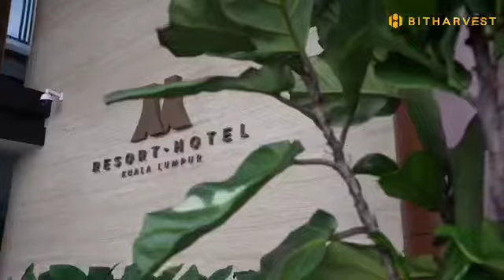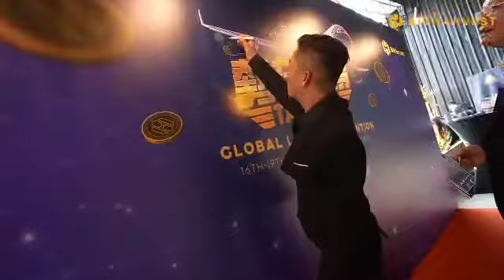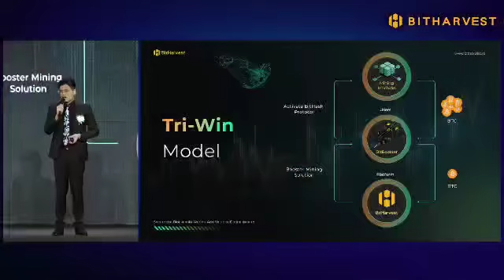Bitharvest Global Launch Convention Highlights of each day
Welcome to the New Era of Boosted Bitcoin Mining!

At BitHarvest, we collaborate with global mining farms to elevate mining efficiency to new levels through our innovative BitBooster technology, significantly reducing energy consumption.

 Our technology enables miners to achieve higher outputs while opening up vast market prospects, creating a win-win situation. Our goal is to establish a triple-win ecosystem, creating greater value for miners, mining farms, and BitHarvest.

Join us in empowering Bitcoin mining and moving towards a more efficient and sustainable future!

 BitHarvest is committed to driving the development of blockchain technology through continuous innovation and global collaboration. Click the video to learn more about BitBooster and to relive the exciting moments from the expo!

The digital age brings infinite possibilities, and in the realm of Bitcoin mining, a technological leap has arrived with the BitBooster Bitcoin accelerator! This revolutionary technology is designed to completely overturn traditional mining rules, addressing challenges of energy efficiency and effectiveness.

 Advantages of BitBooster

✅ Technological Leap: Uses advanced technology to enhance energy efficiency and effectiveness, surpassing traditional mining limitations.
✅ Innovation Leadership: Optimizes mining processes to ensure a leading position in the market.
✅ Intelligent Optimization: Integrates artificial intelligence technology to improve mining efficiency and increase success rates.
✅ Sustainable Development: Energy-saving and environmentally friendly, contributing to the environment.
✅ Ecosystem Win-Win: Activates the Bitcoin mining ecosystem, creating value for multiple parties.
✅ Business Model: Develops a sustainable business model, fostering a thriving community.

Let's jointly usher in a new era of the Bitcoin ecosystem! Click to watch the video for more exciting content!

Enjoy our Company presentation of BitHarvest's BitBooster technology device and deep Dive into the world of crypto with Bitbooster – the game-changing tech product device that's making waves!

Everyone Earns passive Bitcoin and USDT commissions while building your networks!

If you want to Join our Revolution send me a msg on Telegram @Janspeed